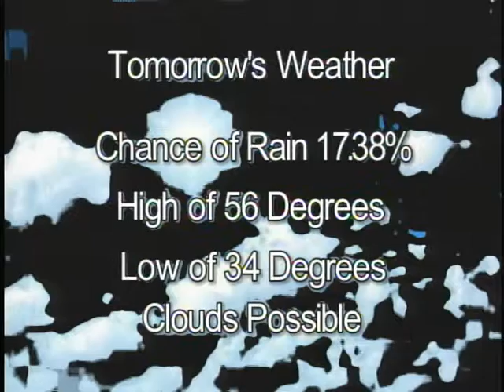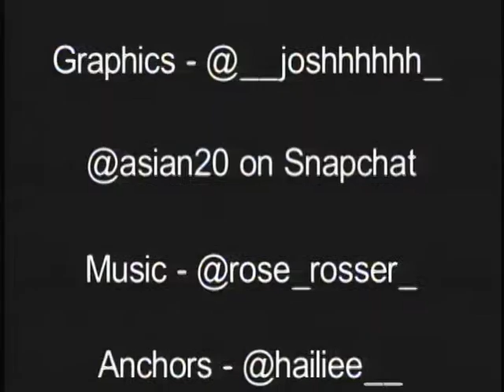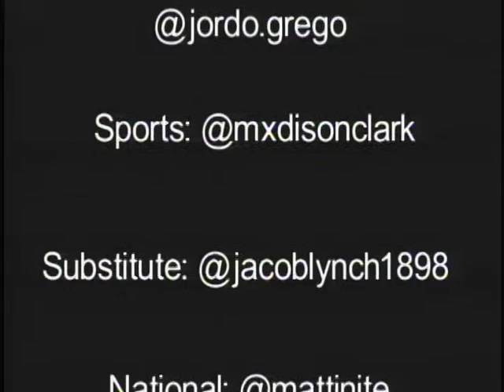11 19 15 Viking News